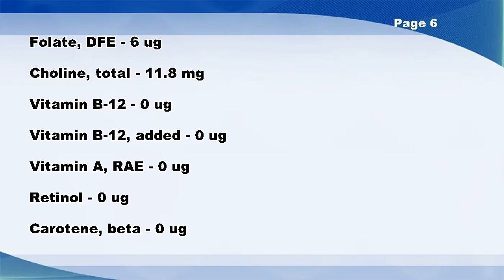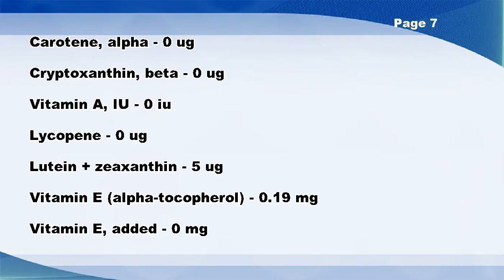Candies, MOUNDS Candy Bar - Nutrition Data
Candies, MOUNDS Candy Bar -- Nutrition Facts